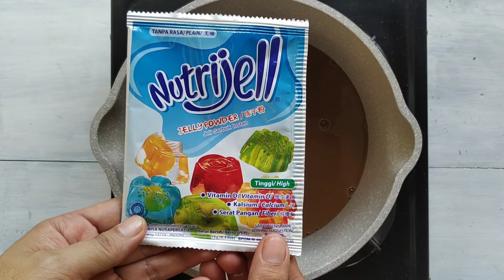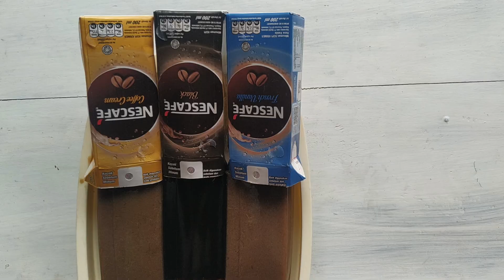Puding Kopi Nescafe Black Vanila and Cream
Panci
Cupp puding
Puding Nescafe Vanila
200 ml kopi Nescafe rasa Vanila
1 sendok teh nutrijel plain
1 sendok gula pasir
Puding Nescafe Cream
200 ml kopi Nescafe rasa Cream
1 sendok teh nutrijel
1 sendok gula pasir
Puding Nescafe Black
200 ml Kopi Nescafe Black
1 sendook nutrijel plain
1 sendok gula pasir Coklat Batang